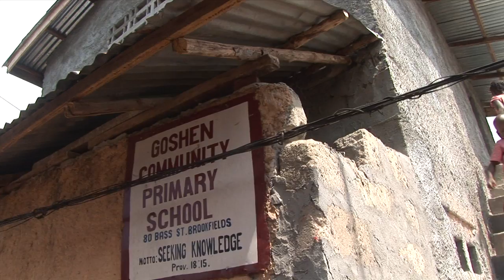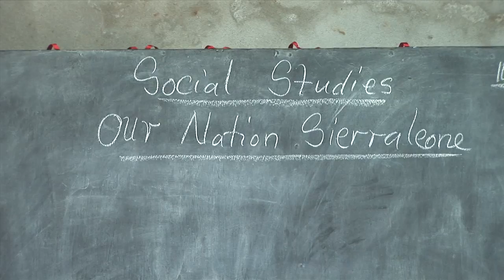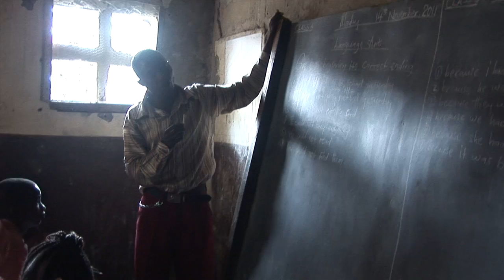Goshen School, Freetown (short version)